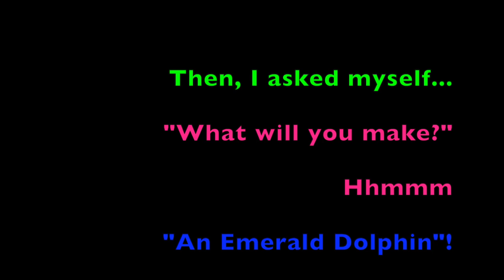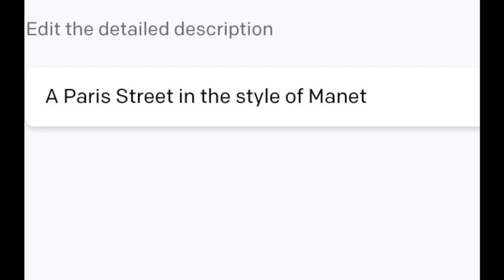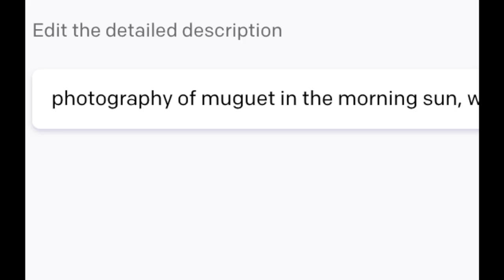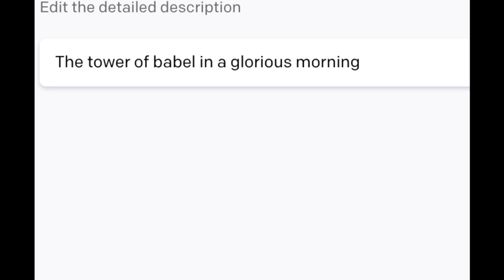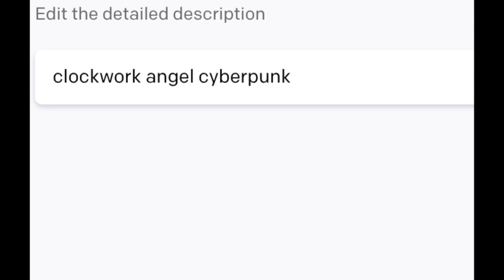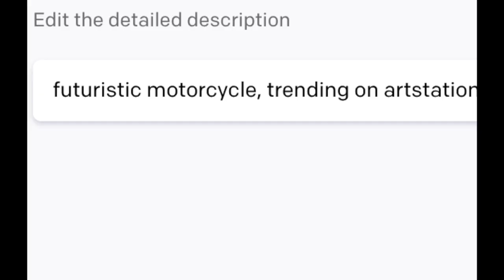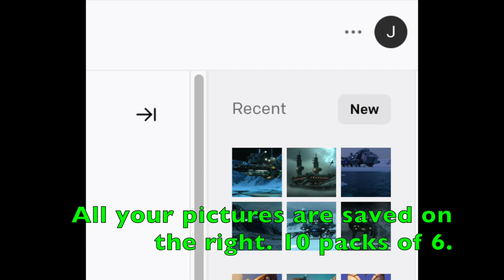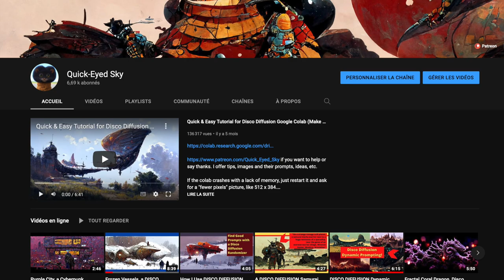OpenAI DALLE.2 (My First Prompts and Experiments)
So I made a little slideshow with what I found.
It seems that "Trending On Artstation" will go on trending 😅
DALLE2 can make anything, so it's very good for photography (see the windows, the fox, the forest), but also with illustration (oh my, these steampunk airships!).

It'll be crazy for concept art.

What should I prompt next?
I'll compare 4 AIs in the following clip.

What we NEED now is free format, tall images, cinemascope images, etc.
Images are 1024 x 1024